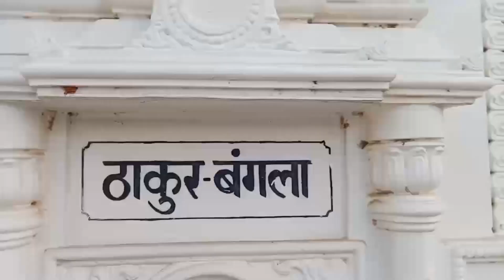15/03/2022 দেওঘর সৎসঙ্গ ঠাকুরবাড়ি, সন্ধ্যাকালীন বিনতি প্রার্থনা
Akhil Chandra Sarkar,Jajak,Balurghat,Dakshin Dinajpur,West Bengal, Mobile No-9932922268

Broadcasted by AKHIL CH SARKAR(Jajak)
15/03/2022 দেওঘর সৎসঙ্গ ঠাকুরবাড়ি, সন্ধ্যাকালীন বিনতি প্রার্থনা